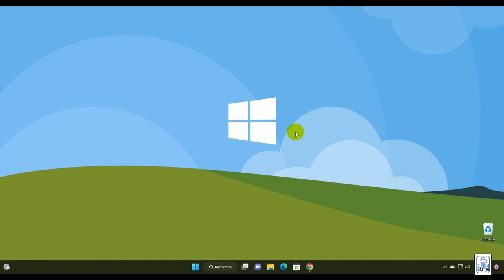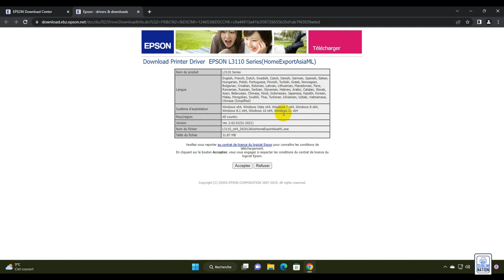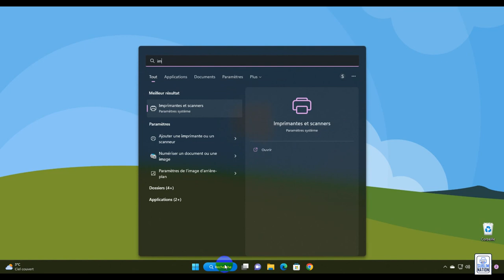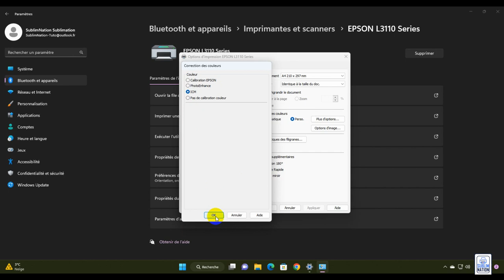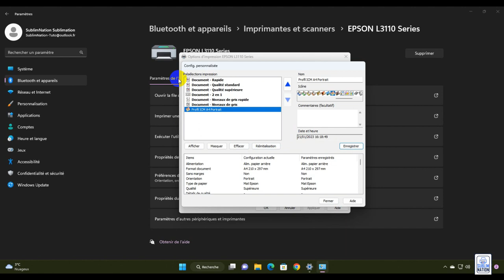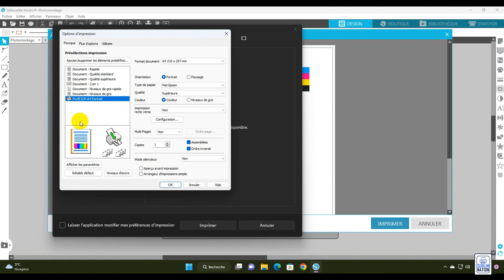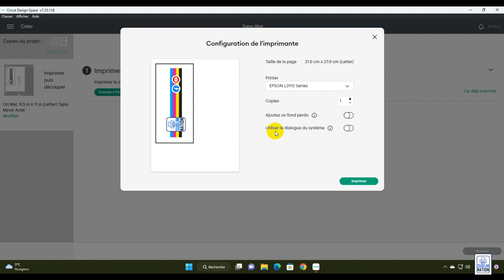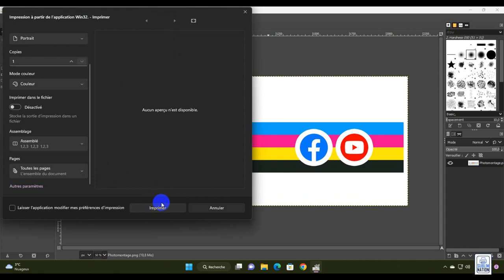WINDOWS Impression des images avec les réglages ICM.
⬇️ Cliquez sur "PLUS" pour accéder au descriptif en entier ⬇️
🌐 Rejoins le groupe Facebook SublimNation (Groupe dédié à l'impression par sublimation)
🌐 Rejoins le groupe Facebook DTF Nation (Groupe dédié à l'impression DTF)

Si vos encres de sublimation sont indiquées comme compatible avec votre modèle d’imprimante, mais qu’elles ne sont pas vendues avec un profil de couleur spécifique, je vous conseille les réglages d’impression proposer dans la vidéo en espérant que les résultats obtenus soient à la hauteur de vos attentes.

📍 Étant donné que je ne suis pas actif sur les commentaires YouTube.
Je désactive les commentaires pour éviter de vous faire perdre votre temps.
Si vous avez besoin d'informations, d'aides, etc... Veuillez rejoindre le groupe Facebook vous y serait les bienvenues !

📌Groupe ScanNcut, Sublimation and Co.
📌Forum ScanNcut, Sublimation and Co.
📌Groupe Sublimation 2021.
Liens utiles :
Imprimantes Epson EcoTank (activer les sous-titres en Fr.).